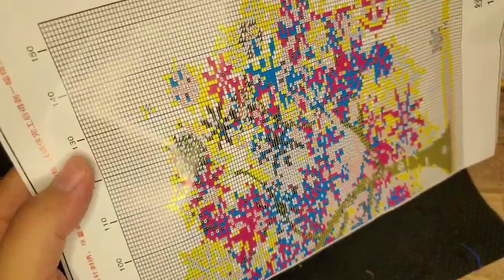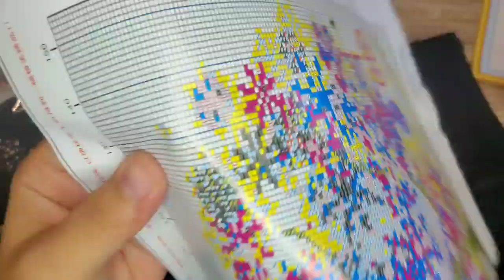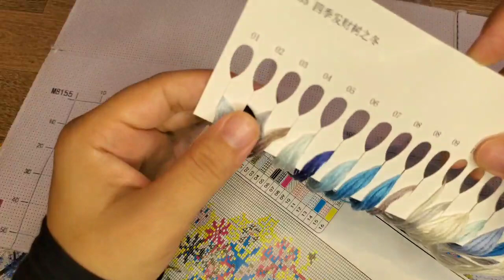KARTINA TIKISHNI URGANAMIZ. Учимся Вышивать крестом.